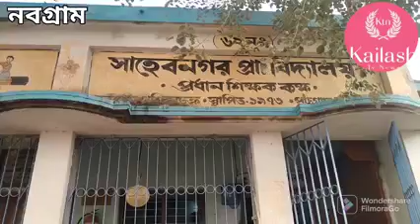৬২ নম্বর সাহেবনগর প্রাথমিক বিদ্যালয়ে ২১১জন ছাত্র ও ছাত্রীদেরকে হাম ও রুবেলা টিকাকরণ দেওয়া হল।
৬২ নম্বর সাহেবনগর প্রাথমিক বিদ্যালয়ে ২১১জন ছাত্র ও ছাত্রীদেরকে  হাম ও রুবেলা টিকাকরণ দেওয়া হল।

বুধবার নবগ্রাম ব্লকের হজ বিবি ডাঙ্গা অঞ্চলের ৬২ নম্বর সাহেবনগর প্রাথমিক বিদ্যালয়ে ২১১জন ছাত্র ও ছাত্রীদেরকে  হাম ও রুবেলা টিকাকরণ দেওয়া হল।

এই টিকাকরণ নিয়ে কি জানাচ্ছেন ওই স্কুলের সহকারী শিক্ষিকা শুনে নেব ।

নবগ্রাম থেকে বলাই প্রামানিকের রিপোর্ট KtnPanchgram